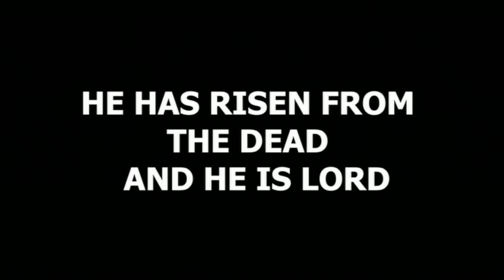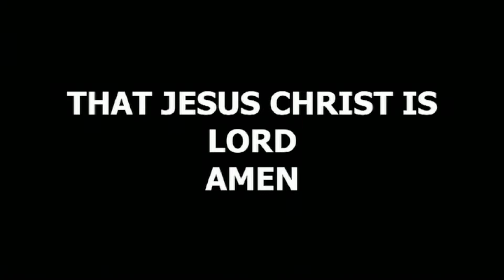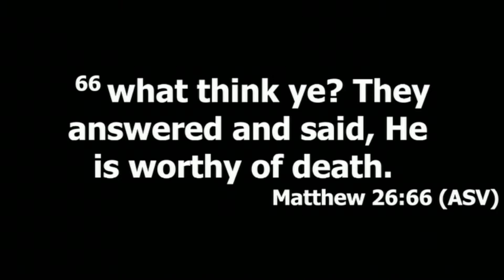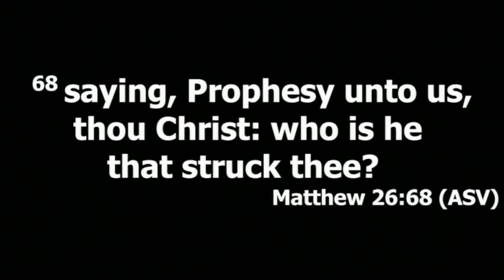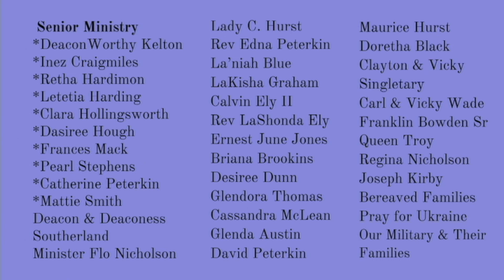the Slap Heard Around The World